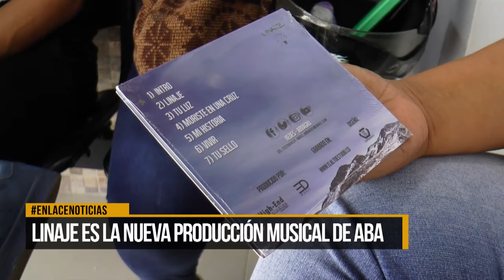Linaje es la nueva producción musical de Aba